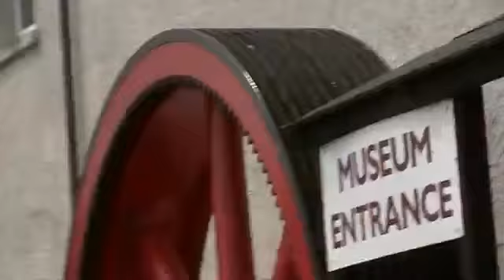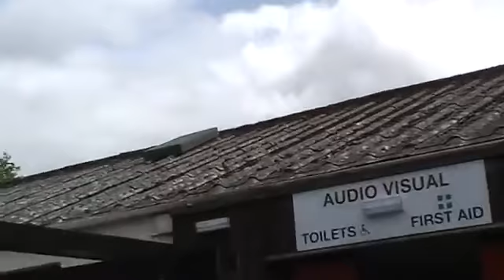house martins nest building 00cGxoZf48Y